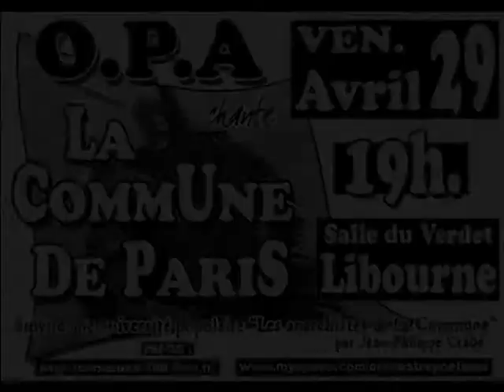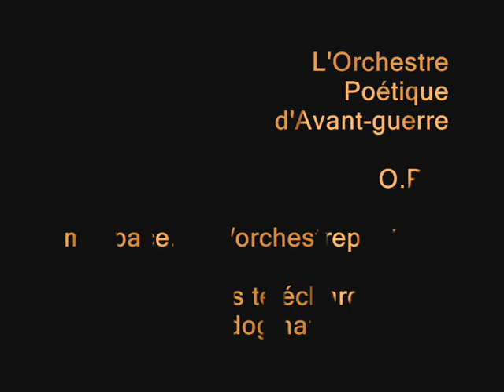"La semaine sanglante" - J.B. Clément - O.P.A chante La Commune de Paris